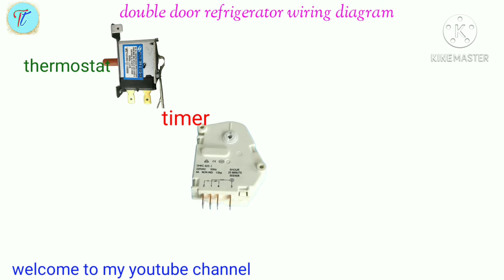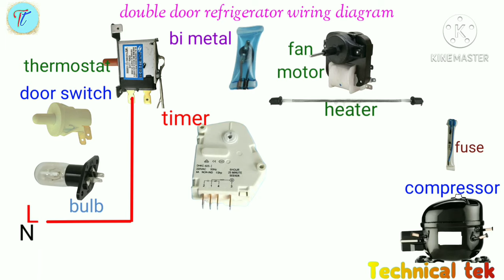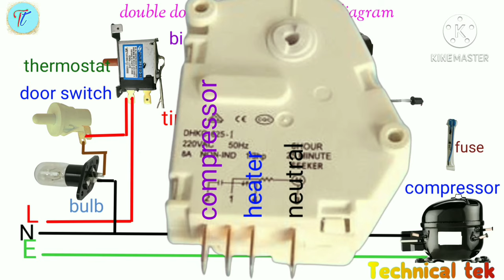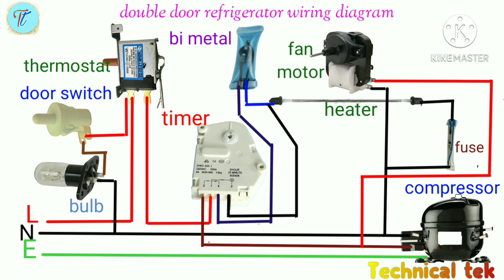Double door fridge Frost Free wiring diagram full detail.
Double door fridge Frost free wiring diagram.

Hi frends
Hum ne diagram ke zareye aap ko Double door fridge Frost free ki wiring kaise karte hai btaya hai.
Agar aap logon ko ye video pasand aai to zaroor comment kare
Aap Logan ko kis related videos chahiye batay.

Split AC out door wiring diagram

Split AC out door unit wiring diagram

double door fridge wiring diagram